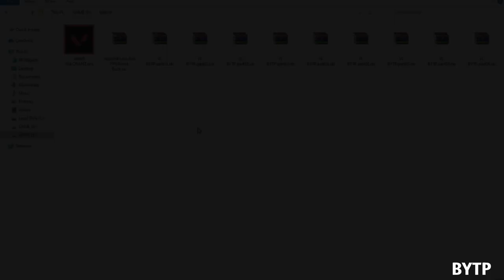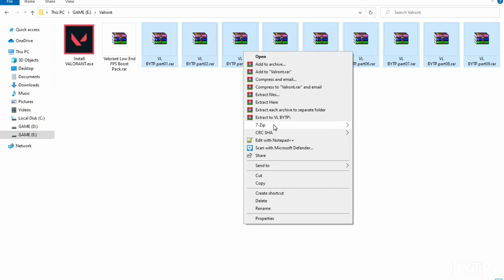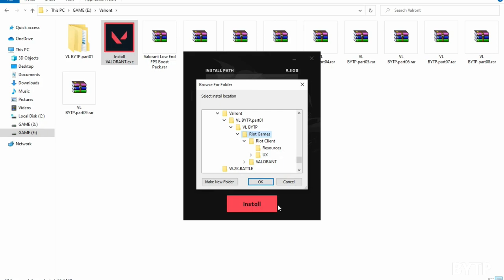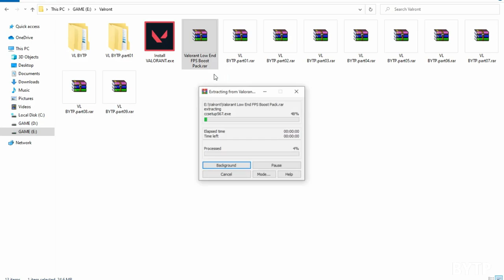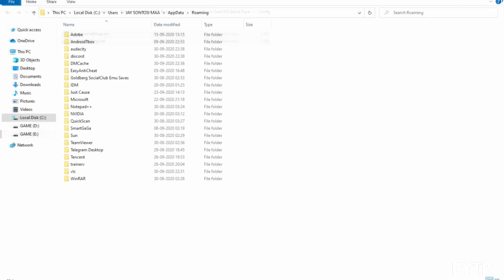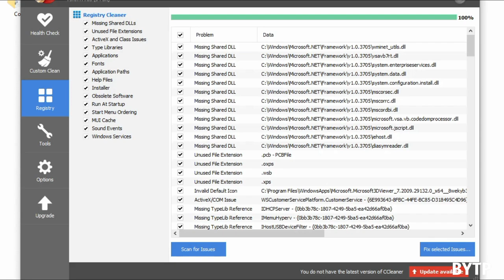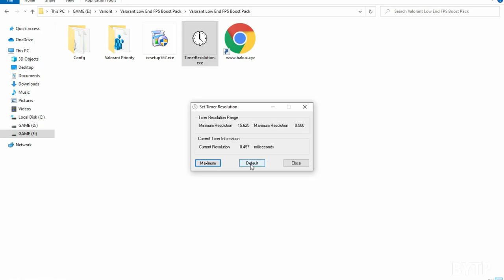Valorant FPS Boost For Low-End PC | No Graphics Card |2021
WARNING !!!